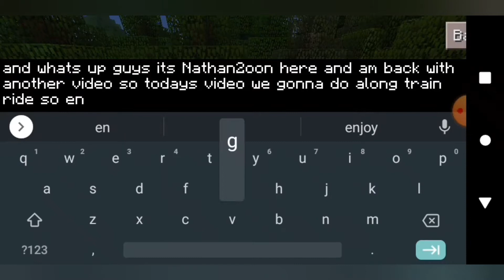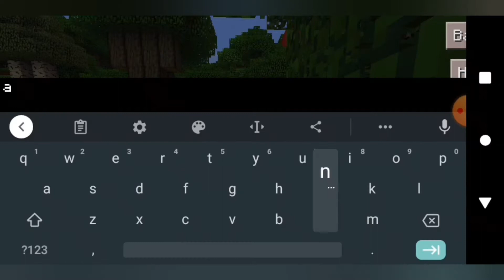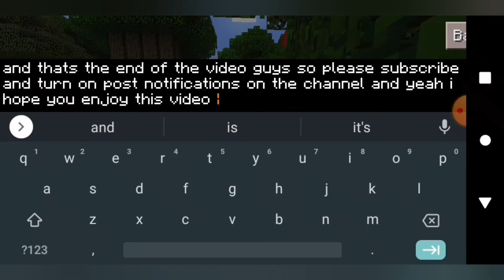GOING On ALONG TRAIN RIDE IN CRAFTSMAN BUILDING CRAFT (FUN)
GO FOLLOW ME ON Instagram GO Watch more videos of mine business account And don't forget to subscribe and turn on post notifications so you get notified when I drop another video so bye see you in another video guys bye love you all